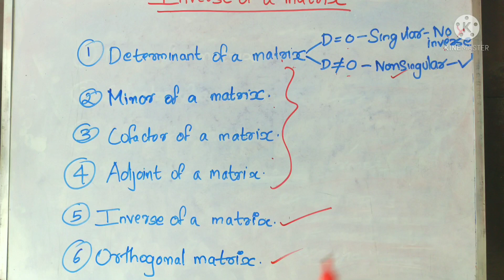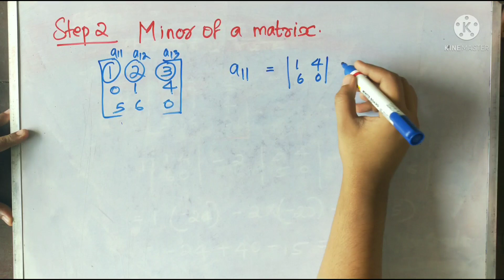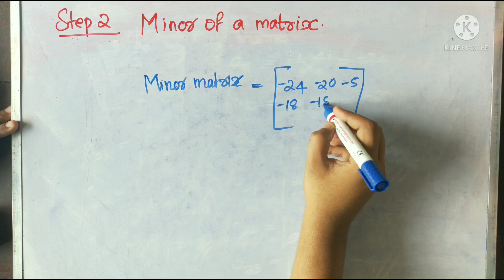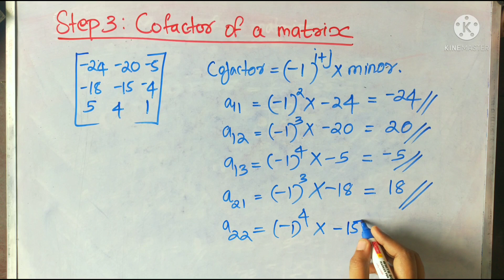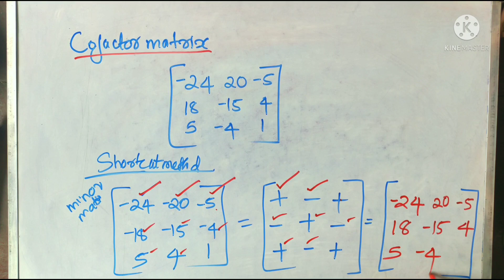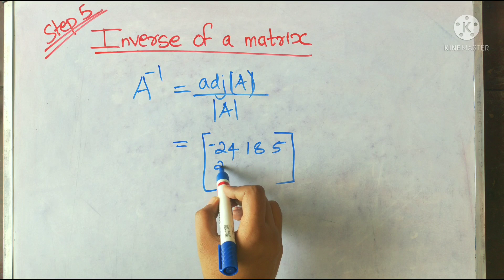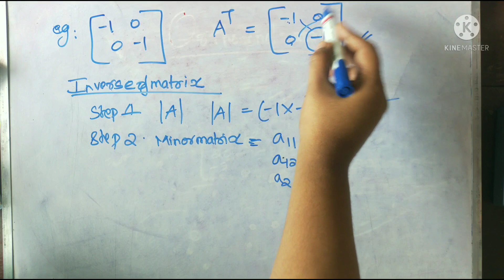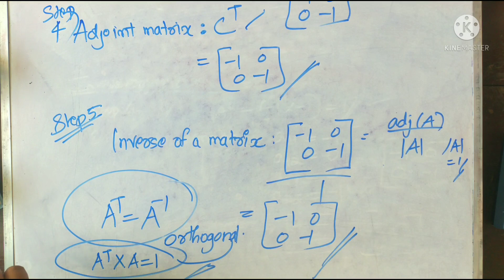Inverse of a 3*3 and 2*2 Matrix Part 4 Orthogonal Matrix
Video discusses the method of finding inverse for 3*3 and 2*2 matrix along with orthogonal matrix.This is useful for school students,Polytechnic and Engineering students.Helpful for various technical kpsc exams including polytechnic lecturer, assistant engineer and electronics instructor.

Previous videos

Queries and suggestions are welcomed 🙏